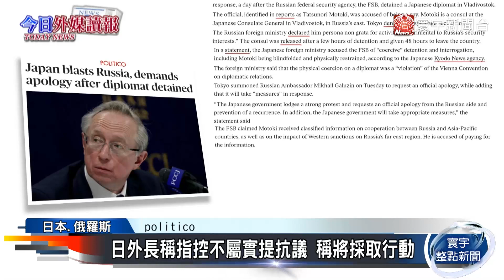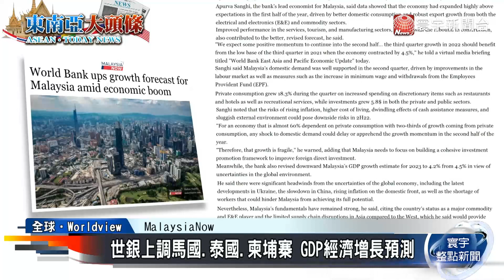涉間諜活動為由 俄國拘捕.驅逐日本外交官｜菲律賓掃蕩線上賭場 將遣返上萬中國籍員工｜外媒讀報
涉間諜活動為由 俄國拘捕.驅逐日本外交官
世銀上調馬國.泰國.柬埔寨 GDP經濟增長預測
菲國掃蕩線上賭場 將遣返上萬中國籍員工